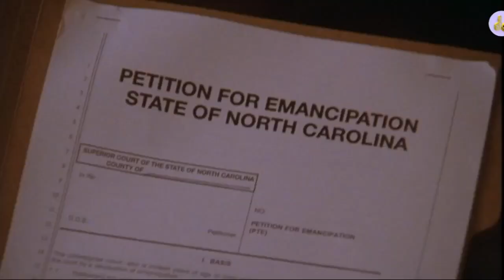One Tree Hill | 1ª Temporada | Escena del Episodio 16 | Español Latino